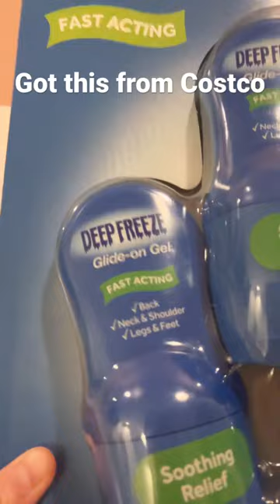Opening Deep Freeze gel